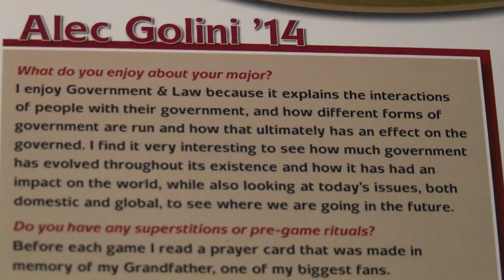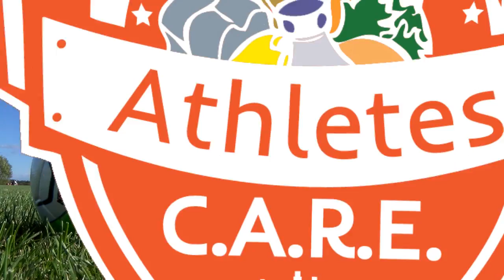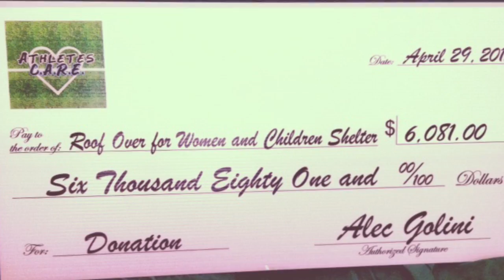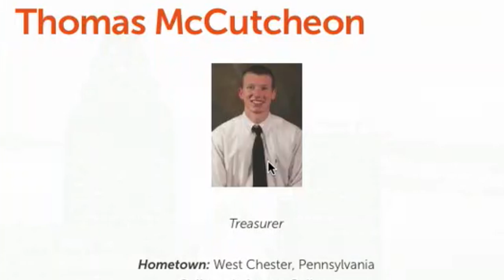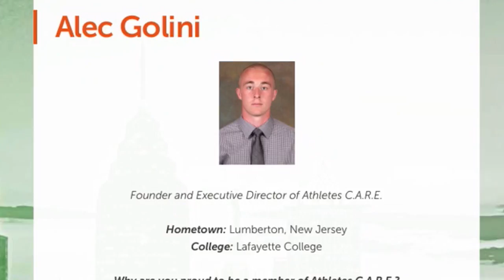Lafayette student-athletes step up to help those in need with Athletes C.A.R.E.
Lafayette senior men's soccer midfielder Alec Golini founded Athletes C.A.R.E., a non-profit organization that helps provide food, clothes, necessities, care and compassion to the needy, hungry and homeless. Run by several Lafayette student-athletes, they aim to grow Athletes C.A.R.E. as a larger initiative around the NCAA.